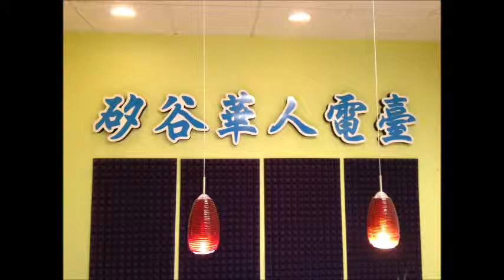SVC Media Program 96.1FM 08312015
7:00-7:30 Benny Choi, 7:30-8:00 Vickie